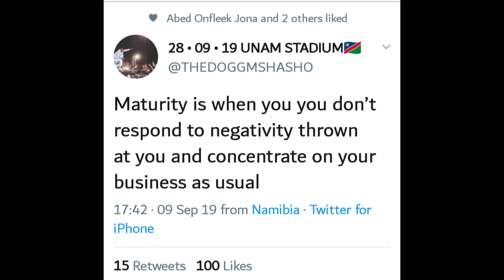YOUNG-T SCRATCHES THE DOGGS NAME OUT OF A PAINTING *THE DOGG REPLIES*